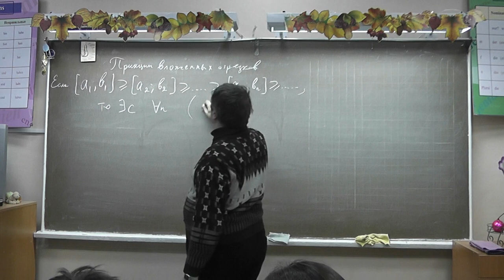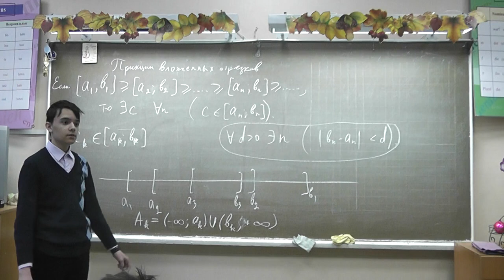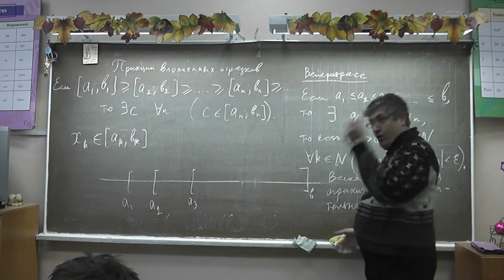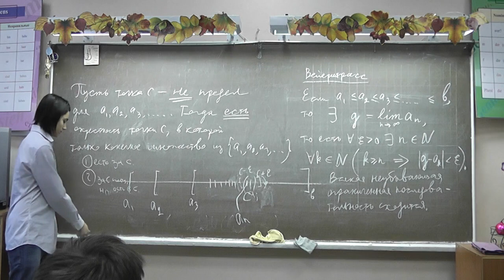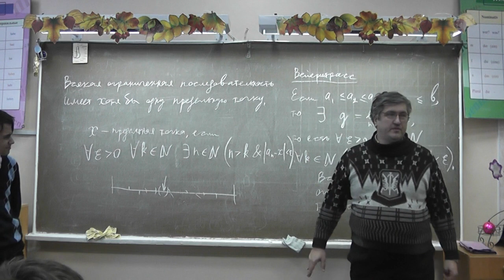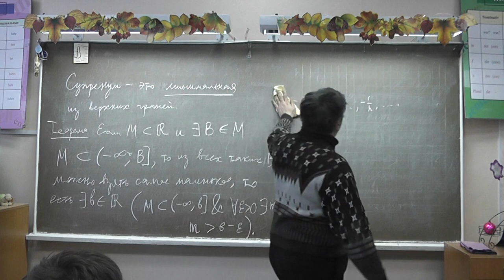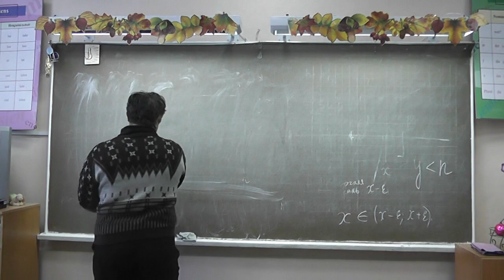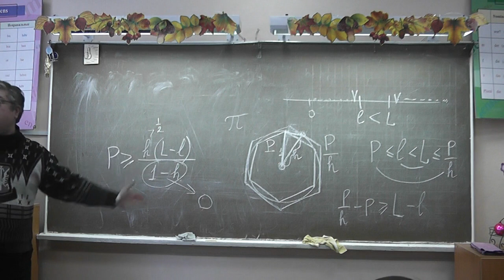1 Теорема Вейерштрасса, супремум и инфимум